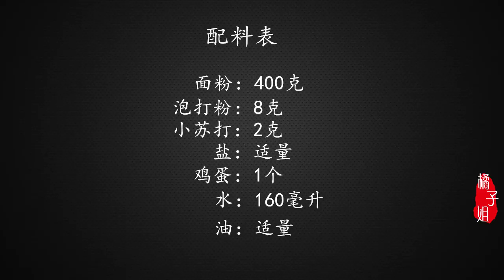“油条”这做法火了，早起10分钟，做出8根油条，新手也一次成功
“油条”这做法火了，早起10分钟，做出8根油条，新手也一次成功 "我们的视频着重展示美食制作过程，所有食材的来源都符合合法和道德标准。"